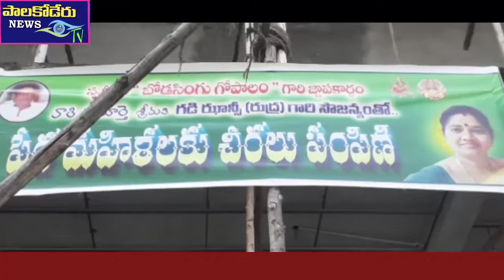గతించిన తండ్రి పేరిట,, వారి కుమార్తె సేవా కార్యక్రమం,,బోడసింగు గోపాలం గారి జ్ఞాపకార్థం